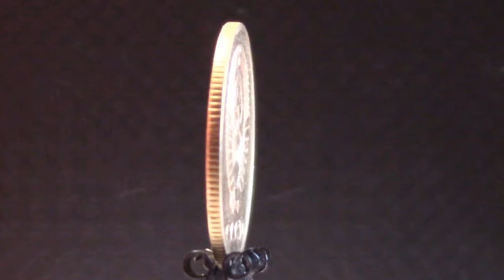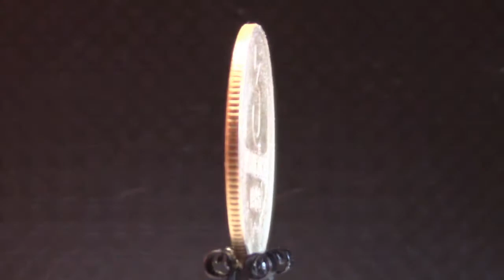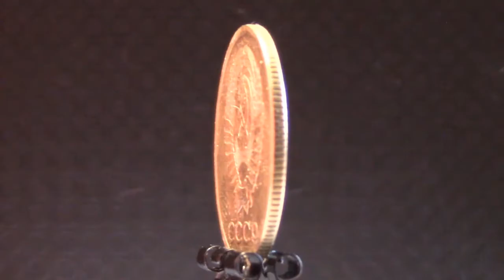3 копейки (1986)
Добавилась в коллекцию: не помню давно
Источник: старая копилка

3 копейки СССР
Период: Советский Союз (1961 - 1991)

Металл: медно-цинковый сплав
Масса: 3,00 грамма
Диаметр: 22,00 мм
Толщина: 1,22 мм
Форма: круг
Гурт: рубчатый (124 насечки)
Тираж: -
Авторы: -

Средняя цена монеты:

3 копейки 1986 года, Л. ст. шт. 3.2 Ф-114 - поверхность витков ленты уплощена, у левого первого от земного шара колоса, с внутренней стороны три ости, между вторым колосом и стеблем третьего колоса, из под ленты нет выходящей ости, на африканском континенте Гвинейский залив не выражен, размер герба уменьшен.

3 копейки 1986 года, Л. ст. шт. 3.3 Ф-117 - поверхность витков ленты уплощена, у левого первого от земного шара колоса, с внутренней стороны три ости, между вторым колосом и стеблем третьего колоса, из под ленты нет выходящей ости, на африканском континенте Гвинейский залив четко выражен, размер герба увеличен. Гуртовое рифление стандартного шага.

3 копейки 1986 года, Л. ст. шт. 3.3 Ф-117 - поверхность витков ленты уплощена, у левого первого от земного шара колоса, с внутренней стороны три ости, между вторым колосом и стеблем третьего колоса, из под ленты нет выходящей ости, на африканском континенте Гвинейский залив четко выражен, размер герба увеличен. Гуртовое рифление в полтора раза чаще стандартного шага.

3 копейки 1986 года, Л. ст. шт. 2 от 20 копеек 1980 г. Ф-97 - поверхность витков ленты плоская, вторые колосья, слева и справа от земного шара, с внутренней стороны с длинными остями.